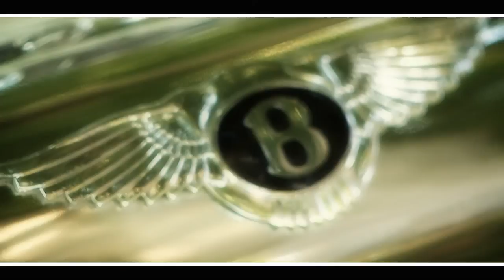Bentley S1 1957 / Trouwautoverhuur Groenouwe / Garage Groenouwe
Bentley S1 1957

Stap op de mooiste dag van uw leven in een droomauto van Garage Groenouwe!
Wij verhuren al sinds 1988 trouwauto's in de regio Salland (Stedendriehoek, Overijssel/Gelderland).
We hebben echte oldtimers, zoals de Rolls Royce Phantom II uit 1935. Heeft u liever een klassieke Amerikaan of een stijlvolle Bentley? Geen probleem, er is voor elke bruiloft een passende trouwauto.
Bij de auto's leveren wij een ervaren chauffeur, maar onze Jaguar uit 1986 mag u eventueel zelf besturen.
Op verzoek regelen wij een mooi bloemstuk voor op de auto, en ook voor eventuele volgauto's kunt u bij ons terecht.